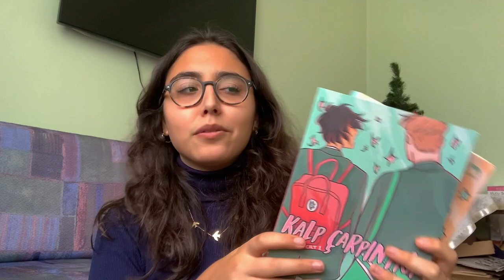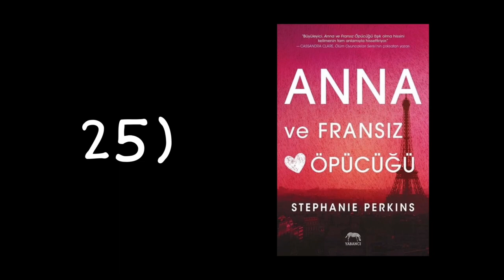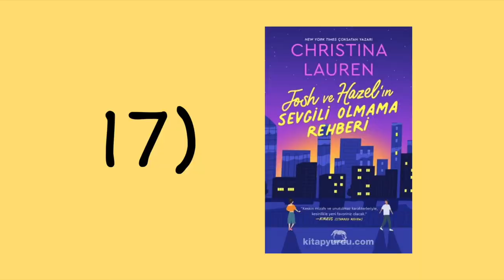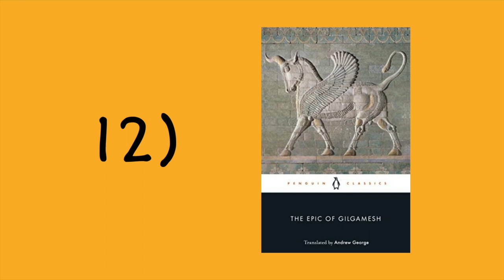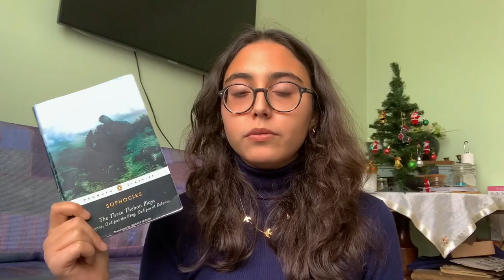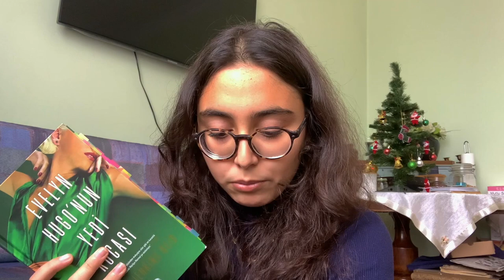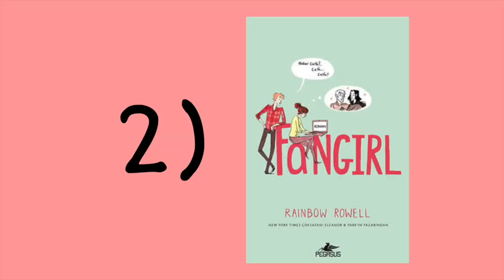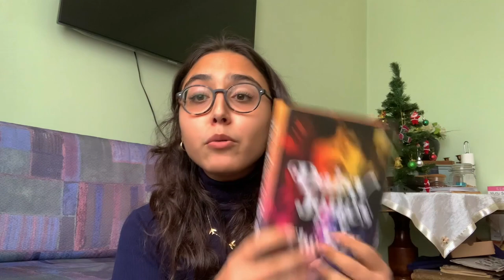2021'de okuduğum kitapları sıralıyorum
benden sıkılmadıysanız aşağıdaki platformlara beklerim:
letterboxd: zaynepserdaro
spotfiy: zeynep serdaroğlu
zamanlar:
0:00 - merhabaa
0:31 - sıralayamadıklarım
1:07 - 27'den 20'ye
4:22 - 19'dan 10'a
8:18 - ilk 10
12:12 - ilk 5
15:00 - en iyi kitap
16:56 - görüşürüz :)